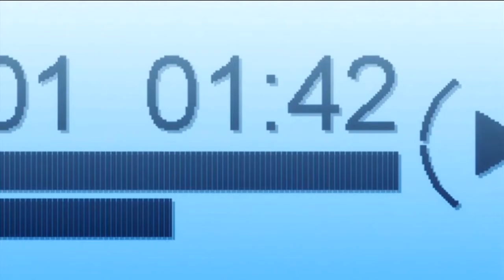Isolation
A full edit? From me? Whhhhhhhhat?
But yeah. This is a vent edit. Cause I have been losing control of my life lately. Complete control. And it's driving me slowing insane. And I am feeling things I am not sure I should be feeling. And life. And BLAH. So this happened. owo;;;
Anyway I hope you enjoy it. I put a lot of heart into this even if it is just a one day edit. *sinks slowly into a corner*

Special thanks to Chiikaboom for my new intro! I love it to death!

Video Details:
Song: Down- Jason Walker
Anime: Ef a Tale of Memories